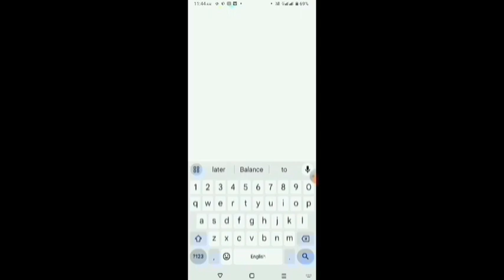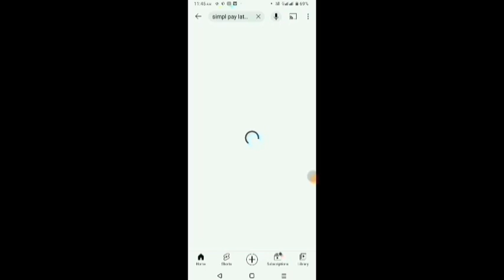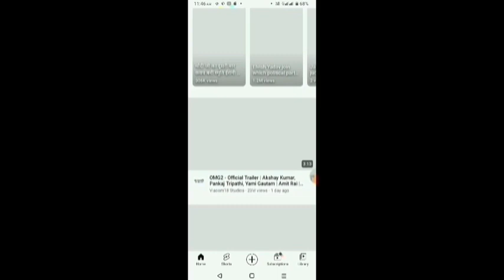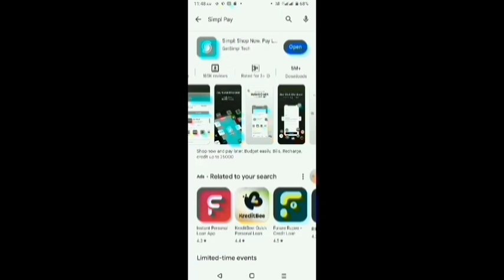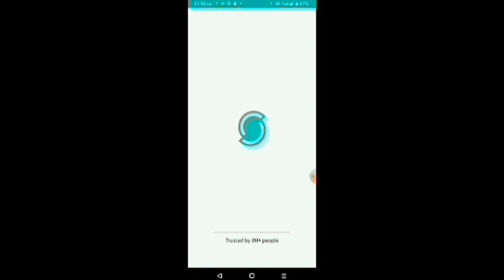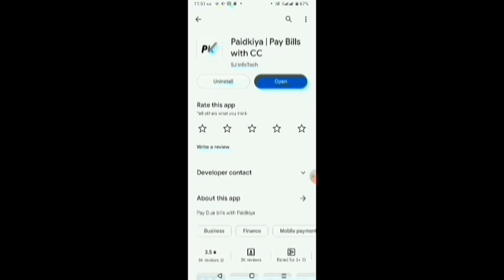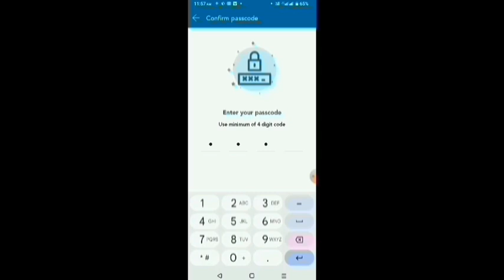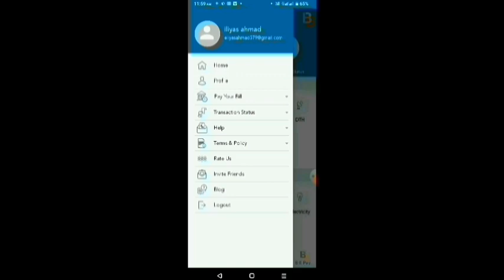simpl pay later to bank account simpl pay to bank account simply pay later to bank account simpl pay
नमस्कार दोस्तों 🙏
दोस्तों आज इस वीडियो में बताया गया है कि simpl Pay  का पैसा अपने बेंक में कैसे transfer Kare

simple pay later to bank account transfer kaise karen